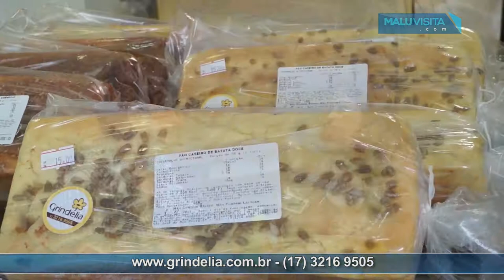Café da manhã Armazém Grindélia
Com as duas unidades do Armazém Grindélia, os clientes têm à disposição grande variedade de produtos light e diet e opções para dietas especiais sem lactose e sem glúten, tudo para uma alimentação mais controlada, seja para quem tem restrição alimentar ou para os que desejam uma vida mais saudável.

chia

Alimentos orgânicos ganham espaço
Onze bilhões de reais por ano, esse é o valor movimentado no Brasil pelos agrotóxicos utilizados no cultivo de alimentos. Nosso país ultrapassou, em 2008, os Estados Unidos e agora assume a liderança no consumo desse tipo de insumo. Mas, para evitar que verduras, frutas e legumes cheguem contaminados à mesa, alguns consumidores passaram a movimentar outro mercado: o de produtos orgânicos. Foi pensando nesse público que, desde abril de 2011, o Armazém Grindélia, instalado em uma movimentada avenida de São José do Rio Preto (SP), abre aos sábados uma feira de produtores orgânicos que movimenta o cardápio daqueles que desejam uma alimentação mais segura, saudável e confiável. A empresária Creusa Manzalli de Toledo conta que tudo começou por acaso. “Eu já era consumidora desse tipo de alimento e quando os fornecedores locais foram certificados veio à pergunta: onde comercializar? Aí oferecemos o espaço aos sábados, pela manhã, inicialmente para atender nossa clientela”, afirma. Os clientes, em sua maioria, são pessoas que tiveram problemas de saúde ou são vegetarianos.

Orgânicos
Produto orgânico é aquele produzido em um ambiente que tem como base os princípios agroecológicos de uso responsável do solo, da água, do ar e demais recursos naturais e sociais. Além disso, fica proibido o uso de fertilizantes sintéticos, agrotóxicos e transgênicos. Segundo a empresária, atualmente, cinco produtores levam seus produtos para a feira. Quem chega lá encontra tangerina, abacate, milho, pimenta, pepino, berinjela, limão, abóbora, moranga, mandioca, cenoura, beterraba, rúcula, cheiro verde, alface, almeirão, couve flor, brócolis e muito mais. “Foi uma realização muito grande iniciar esse projeto, pois acho que todos devemos dar as mãos para vencer a luta por uma alimentação mais saudável e natural possível”, afirma Creusa. A repercussão na comunidade gira em torno da qualidade de vida, algo que tem sido buscado nos dias de hoje. “Essa iniciativa vem em um momento onde a maior parte de nossas frutas, legumes e verduras, em todo o país, não têm origem identificada. E pior: agrotóxicos proibidos ou utilizados acima do limite permitido foram encontrados em alimentos numa pesquisa recente do Programa de Análise de Resíduos de Agrotóxicos em Alimentos (PARA). Precisamos repensar o que chega à nossa mesa”, alerta.